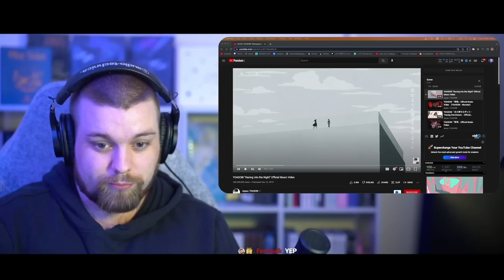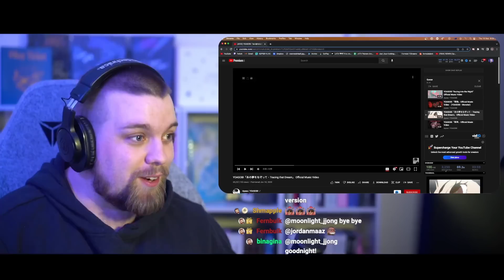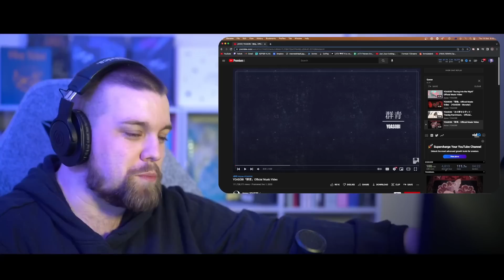SMTA S1 Ep. 10 - YOASOBI | 'Racing Into The Night, Monster' & More!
LKTV REACTION to SMTA S1 Ep. 10 - [YOASOBI] - 'Racing Into The Night, Monster' & More!

Timestamps:

0:00 Intro
1:47 'Racing Into The Night' Reaction & Thoughts
8:13 'Monster' Reaction & Thoughts
14:01 'Tracing That Dream' Reaction & Thoughts
23:27 'Gunjou' Reaction & Thoughts

yoasobi, yoasobi reaction, yoasobi marathon, yoasobi racing into the night reaction, yoasobi monster reaction, yoasobi tracing that dream reaction, yoasobi 群青 reaction, yoasobi gunjou reaction,  jpop, j music, japan, japan reaction, jpop reaction, beaststars, beaststars reaction, reaction, 夜遊び, 夜遊びリアクション, 夜遊び反応 , 夜遊び海外反応, 夜遊び夜に駆ける、夜遊び怪物、夜遊びあの夢をなぞって、夜遊び群青、夜遊び夜に駆ける反応、夜遊び怪物反応、夜遊びあの夢をなぞって反応、夜遊び群青反応, lktv